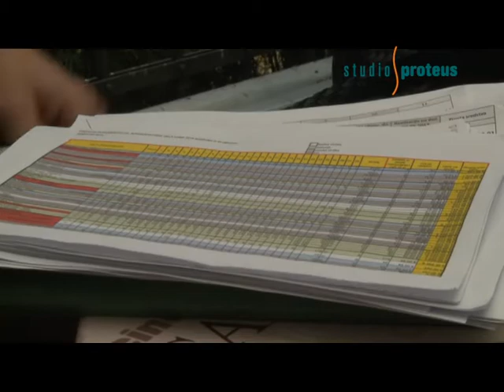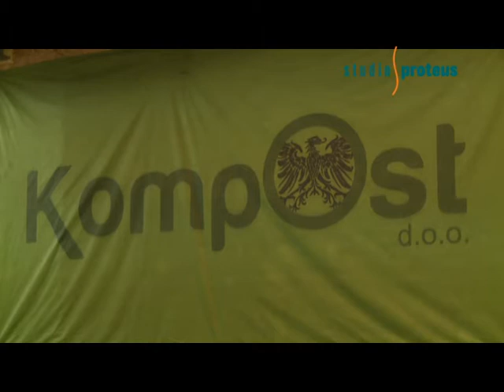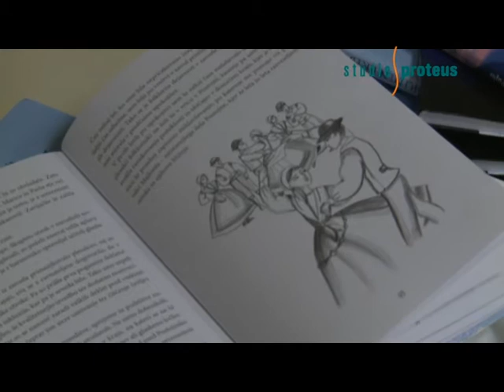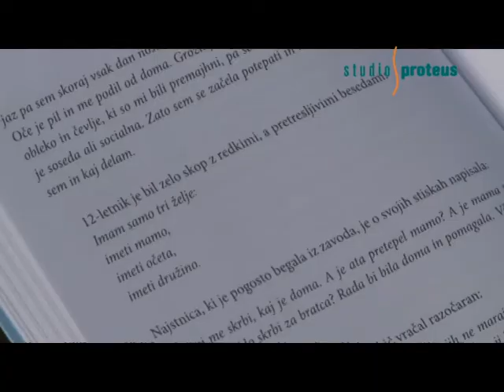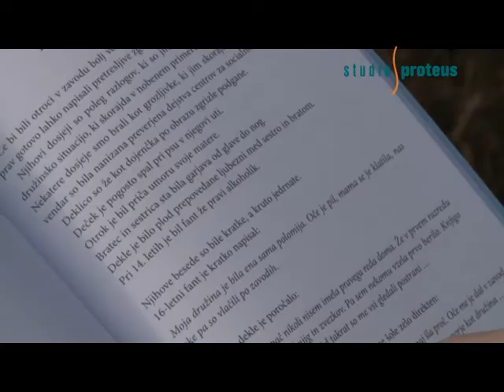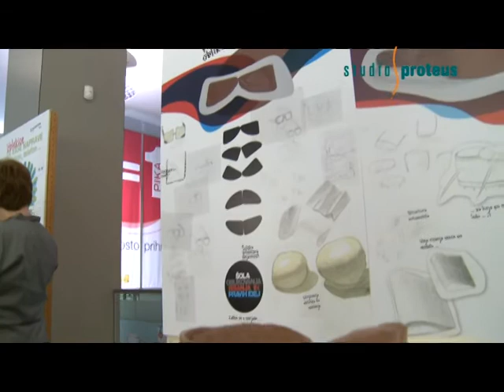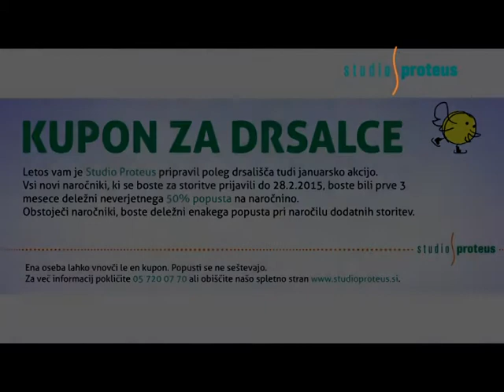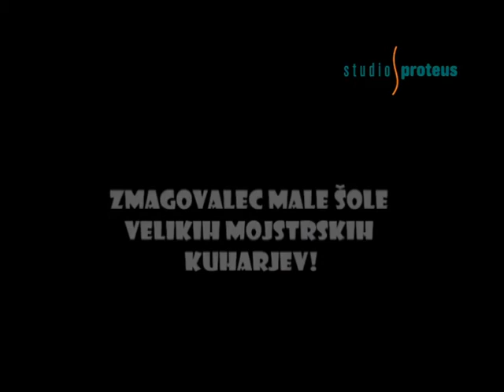Kolut - 19.1.2015 - oddaja Studia Proteus Postojna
V zadnjih dneh smo držali pesti za nominirance v akciji osebnost Primorske 2014, in tokrat gre priznanje v Postojno, načelnici Roda kraških viharnikov Nini Kapelj, ki smo jo povabili v studio. Vabljeni ob 20.uri.
V lokalnem utripu:
Koncesionar zavrača sume
Katarinin hrib Jasne Šebjanič Pupis
Kvalifikacije za mladinsko državno prvenstvo v šahu uspešne
Mladi oblikovalci iz OŠ Miroslava Vilharja
Jam Session v MCP
Hišni novici: V Kolutu iščemo novinarje in Zimska akcija Studia Proteus